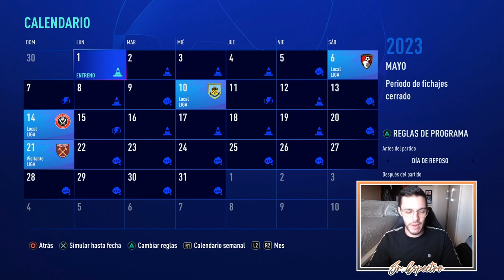⭐ OBJETIVO CHAMPIONS | MODO CARRERA FIFA 22 | MANCHESTER UNITED #25